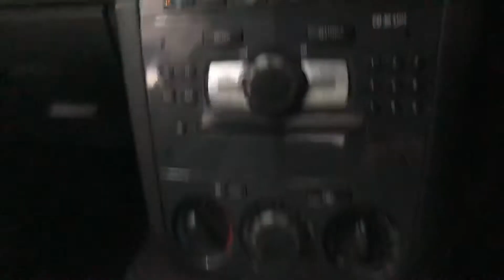2012 Vauxhall Corsa SE Auto Brooklands Leeds